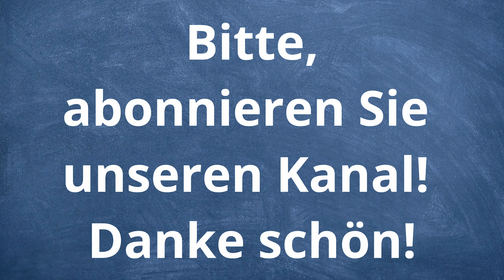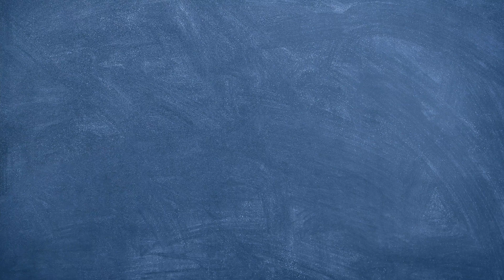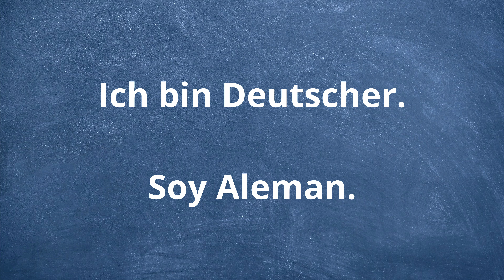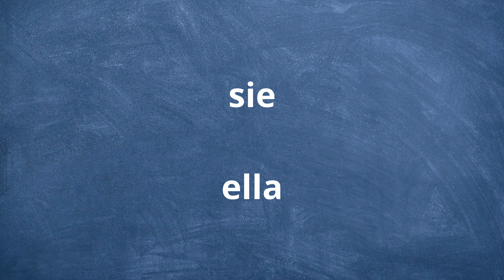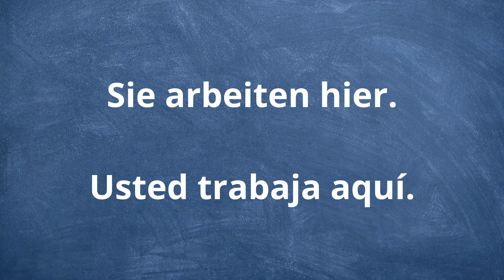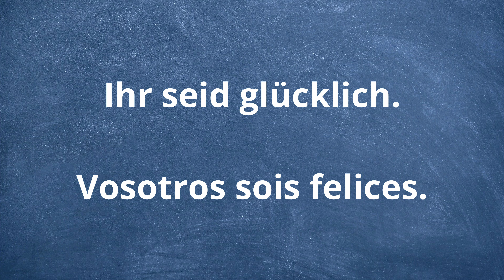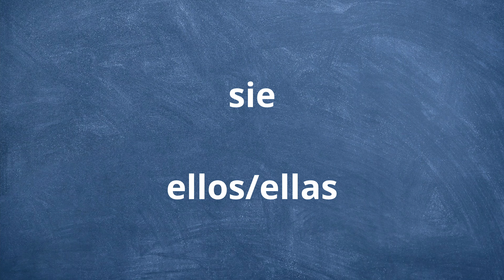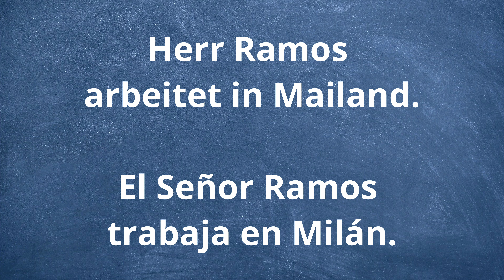🟢 Spanisch lernen für Anfänger • Basis Sätze • Lektion 1. • Spanischkurs • A1-Niveau •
Spanischunterricht für Anfänger. Lernen Sie Spanisch von Grund auf. Spanisch A1-Niveau. Lernen Sie mit uns Spanisch. Vollständiger, kostenloser Online-Spanischkurs auf A1-Niveau.

🚩Eintritt (0:00)
🚩 Spanisch A1-Niveau (0:08)
ich - yo
Ich bin Deutscher. - Soy Aleman.
du  - tú
Du kommst aus Deutschland. - Tú eres de Alemania.
er - él
Er arbeitet nicht. - Él no trabaja.
sie - ella
Sie wohnt nicht in Rom. - Ella no vive en Roma.
Sie - Usted
Sie arbeiten hier. - Usted trabaja aquí.
🚩Wiederholung (3:36)
🚩 Spanisch A1-Niveau (7:08)
wir - nosotros
Wir sind Spanier. - Nosotros somos Españoles.
ihr - vosotros
Ihr seid glücklich. - Vosotros sois felices.
sie - ellos/ellas
Sie kommen aus Neapel. - Ellos son de Nápoles.
Sie - Ustedes
Kommen Sie aus Frankreich? - ¿Ustedes son de Francia?
der Herr  - el señor
Herr Ramos arbeitet in Mailand. - El Señor Ramos trabaja en Milán.
die Frau - la señora
Frau Ramos studiert an der Universität. - La Señora Ramos estudia en la universidad.
🚩Wiederholung (10:41)
🚩Wiederholung (14:11)
🚩Wiederholung (17:49)
🚩Wiederholung (21:21)
🚩Wiederholung (24:54)